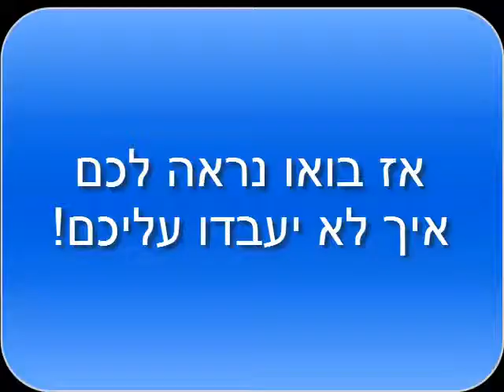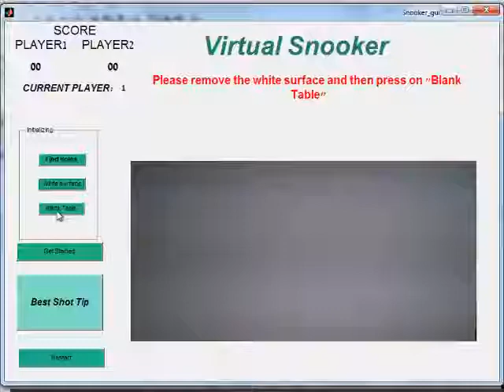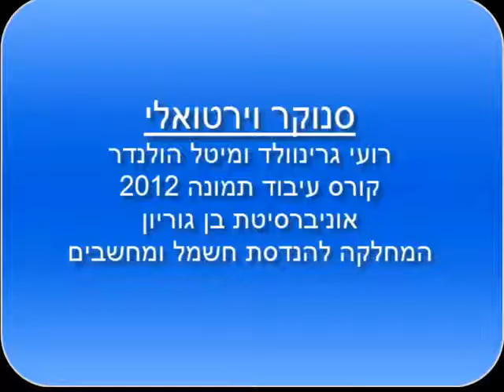Virtual Snooker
An Image Proccesing Project,
By Roey Grinvald and Meital Hollander.
Ben Gurion University, Electrical Engineering Department.